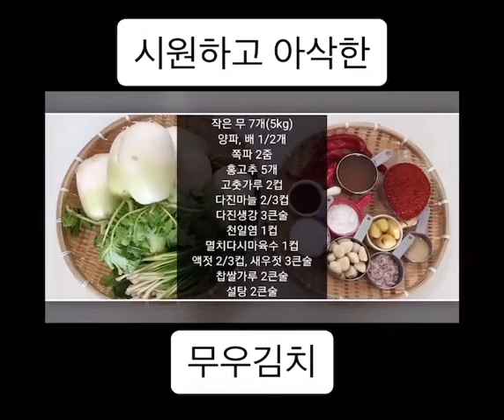무우김치 국밥에 그냥 아주 딱이쭁